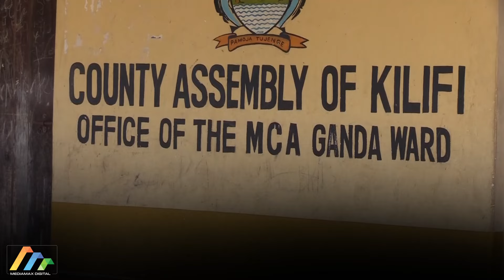Ganda ward residents protest against hate leaflets.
The angry residents claimed that some desperate leaders in the area were using unsuspecting youth from a neighbouring ward to tarnish the name of the MCA and have warned them to disclose their identity.